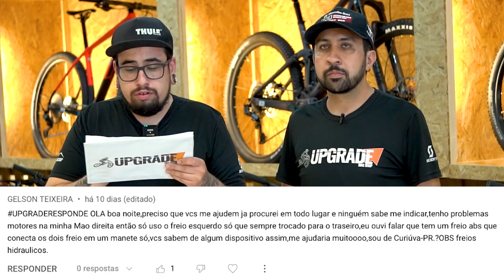SUSPENSÃO MASTERSHOCK MT20, SUNTOUR XCM30 ou ABSOLUTE PRIME SL? UPGRADE RESPONDE! #008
Fala galeraaa, devido ao grande número de comentários no nosso canal resolvemos fazer um video respondendo alguns deles, se você quer mais videos como este, e quer que nós respondemos a sua pergunta em um destes videos, comente o que quiser e coloque UPGRADERESPONDE que nós iremos avaliar o seu comentário e possivelmente ele irá aparecer em um dos videos deste quadro do canal! É isso aí galera bora assistir o video! Valeuuu! 💪🏻🚵🏻‍♂️🚵🏻‍♀️